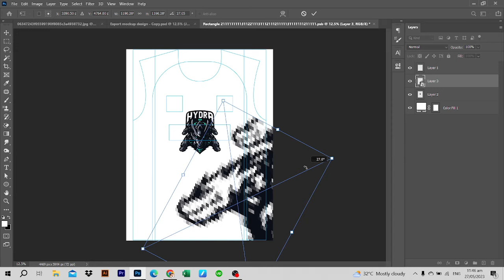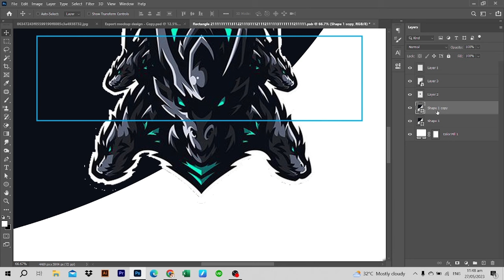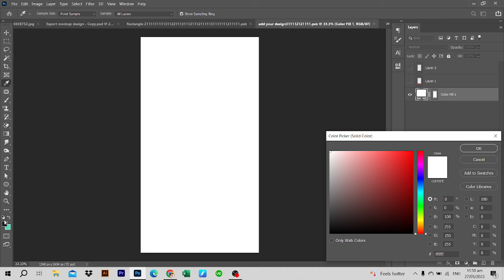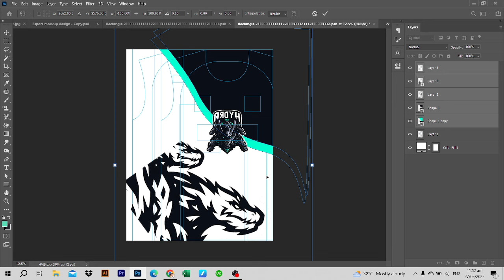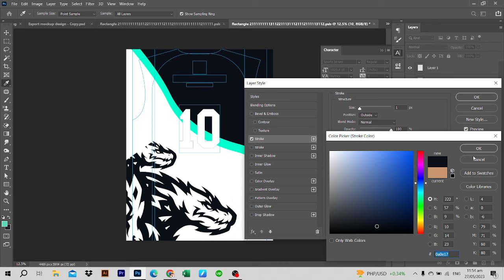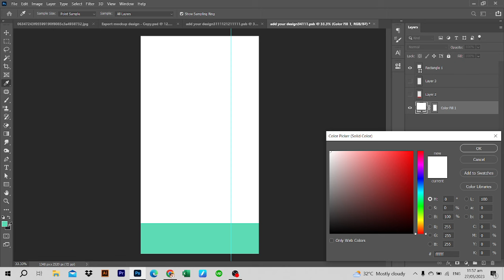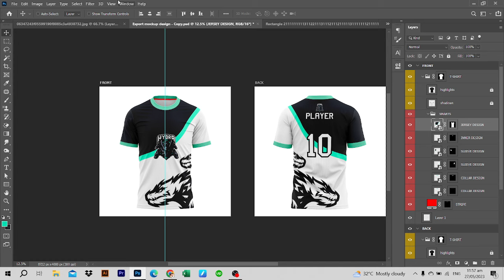FREE ESPORTS JERSEY MOCKUP DESIGN (FREE TSHIRT MOCKUP PSD)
This channel is giving free files like PSD, AI, EPS, SVG,PNG and etc.

NOTE: 2 Passwords will appear in the video. (Just combine them XD)